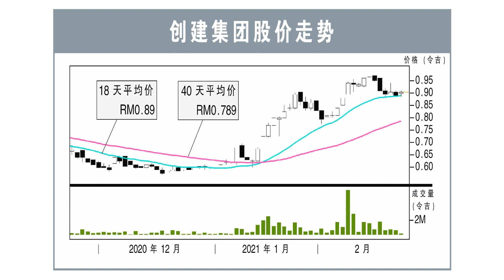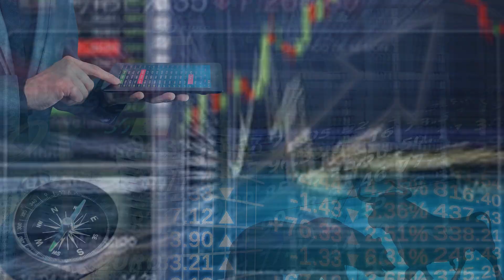【行家论股】创建集团 未来3年复增达151%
目前，创建集团未完成订单约21亿8000万令吉，其中包括最近获得的Idaman项目合约，价值5亿100万令吉。